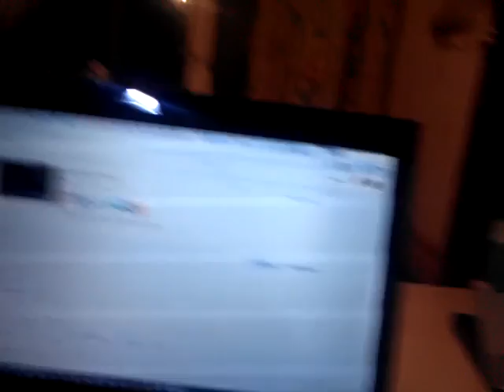WP 20160918 002745Z Nature, Open Source Human, Draft Clip, Estonia, Eesti .:.